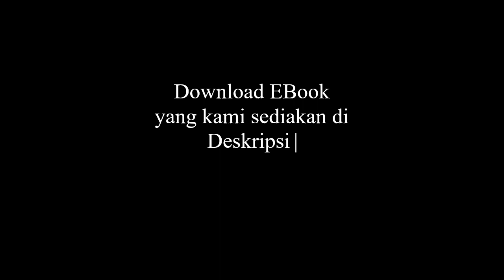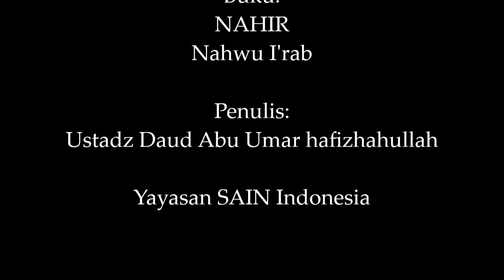I'rab | NAHWU I'RAB | SAIN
I'rab
aneka i'rab
praktik i'rab
aneka tanda i'rab ism
aneka tanda i'rab fi'l
praktik i'rab ism
praktik i'rab fi'l
urgensi nahwu

Buku:
NAHIR
Nahwu I'rab

Penulis:
Ustadz Daud Abu Umar hafizhahullah